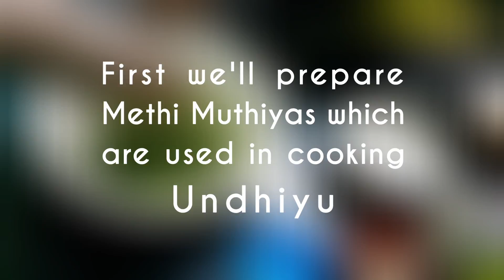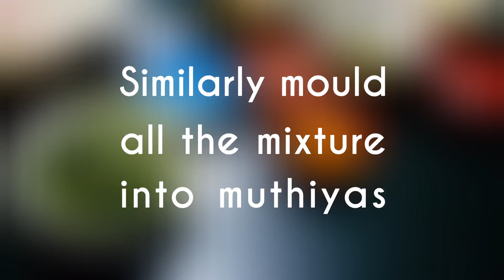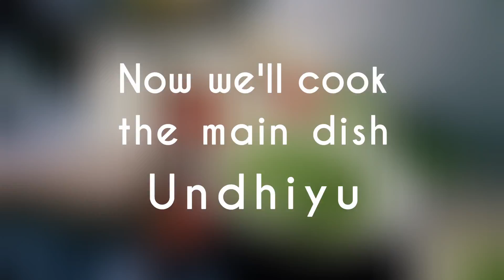Undhiyu recipe - how to make Surti Undhiyu - Gujarati recipe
Surti Undhiyu -
Ingridients -

For making methi muthiyas -
5 tblsps coarse wheat flour
2 tblsps chickpea flour (Besan)
1/2 tsp green chilli paste
1/2 tsp ginger paste
1/2 tsp garlic paste
Salt to taste
1 tsp sugar powder
1 cup methi leaves (finely chopped)
2 tsp oil
1/2 tsp coriander seeds and fennel seeds (coarse)

For making undhiyu -
1/2 kg Indian beans (Surati papdi)
1/2 cup pigeon pea (toor lilwa)
1/2 cup green peas (mutter)
2 potatoes (cut into large cubes)
4 thai green aubergines (Hara Baingan)
150 gm purple yam (ratalu) (peeled and cut into big pieces)

Optional add-ons in undhiyu -
150 gm sweet potato (shakarkandi)
2 raw bananas (cut into big pieces with skin)

For making masala -
100 gm green garlic (only the white tops)
2 tblsps coriander leaves
1 tblsp peanuts (grind into paste)
1 tblsp green chilli powder
1 tsp garlic paste
1 tblsp ginger paste
4 tsps powdered sugar
1 tblsp sesame seeds (til)
2 tblsps dry grated coconut (silonese powder)
Salt to taste
1 tsp asafoetida (Hing)
1/2 tsp turmeric powder (haldi)
1 tsp carom seeds (ajwain)
1/4 tsp cooking soda
green garlic leaves (the ones whose white tops we had previously used for making masala) (finely chopped)
1 cup coriander leaves
2 tblsps oil

Method -
For making muthiyas -
1) Mix all the ingredients and 1 tblsp water to prepare a dough.
2) Make cylindrical muthiyas and fry them in hot oil.

For making Undhiyu -
1) Mix all the ingredients to make the undhiyu masala. Save some green garlic leaves and coriander leaves for garnishing. (Add only 1/2 cup in the masala).
2) Stuff this masala in the baingans.
3) Add all the vegetables (indian beans, peagon pea, green peas, potatoes, purple yam and any optional add-ons) in the pressure cooker and mix the masala which we prepared in the pressure cooker.
4) Mix everything properly in the pressure cooker and put stuffed baingans in the mixture. Then add 3-4 tblsps of oil in the cooker and saute for 2 minutes. Then add 1 1/2 cup water in the mixture and place the prepared muthiyas on the top of the mixture.
5) Close the lid of the pressure cooker and let it cook by blowing 4 whistles.
6) Open the pressure cooker after it is cooled down and garnish with green garlic leaves and coriander leaves (which we had previously kept aside) and lastly grated coconut.

Optional - Add 2 tblsps of oil after opening the lid of the pressure cooker.